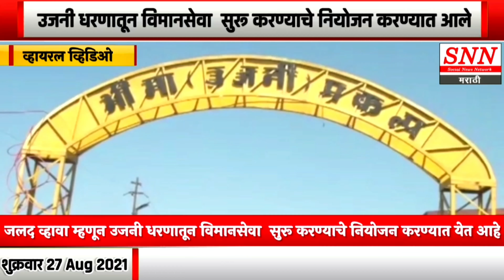उजनी धरणातून विमानसेवा सुरू करण्याचे नियोजन Planning to start flights from Ujani Dam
इंदापूर, पुण्याचा प्रवास स्वस्तात आणि जलद व्हावा म्हणून उजनी धरणातून विमानसेवा  सुरू करण्याचे नियोजन करण्यात येत आहे.

सोलापूर जिल्ह्याची वरदायिनी असणाऱ्या उजनी जलाशयावर विमानतळ होणार असून  पंढरपूर , इंदापूर  पुण्याचा प्रवास स्वस्तात आणि जलद व्हावा म्हणून उजनी धरणातून विमानसेवा  सुरू करण्याचे नियोजन करण्यात येत आहे.

पुणे जिल्हा परिषदेच्या माध्यमातून धरणातील तीन ठिकाणांची पाहणी करण्यात आली असून, त्यातील दोन ठिकाणे तांत्रिकदृष्ट्या अडचणीची ठरणार आहेत. त्यामुळे इंदापूरजवळील कालठण हे ठिकाण निश्‍चित करण्यात आले असून, तसा अहवाल नागरी हवाई उड्डाण मंत्रालयाला  पाठविण्यात आला असल्याचे वृत्तपत्रात प्रसिद्ध करण्यात आले आहे.

खासदार सुप्रिया सुळे  यांच्या मागणीनुसार उजनी धरणातून विमानसेवा सुरू करण्याच्या दृष्टीने प्रयत्न सुरू आहेत. त्या पार्श्‍वभूमीवर धरणाच्या दरवाजाजवळ एक ठिकाण विमानसेवेसाठी उत्तम आहे. मात्र, धरणाच्या सुरक्षिततेच्या कारणावरून धरणाजवळ परवानगी देता येणार नाही, असे उजनी जलाशय व्यवस्थापन विभागाने स्पष्ट केले. तर कुंभारगाव परिसरातील ठिकाणी परदेशातून विविध पक्षी येतात आणि त्या ठिकाणी पक्षी निरीक्षण केंद्र आहे. त्यामुळे त्या ठिकाणालाही मान्यता देता येत नसल्याचे त्यांनी सांगितले. त्यामुळे आता कालठणची जागा निश्‍चित करण्यात आली आहे. काही दिवसांपूर्वी पुणे जिल्हा परिषदेच्या माध्यमातून खासगी टेक्‍निकल एक्‍स्पर्ट यांनी त्या ठिकाणांची पाहणी केली आहे. आता नागरी हवाई उड्डाण मंत्रालयाकडून त्यांच्या अहवालाचा अभ्यास करून त्यांच्याकडून पुन्हा स्वतंत्रपणे पाहणी केली जाणार आहे. त्यानंतर पुढील कार्यवाही केली जाईल, असेही सांगण्यात आले. तत्पूर्वी, त्याला उजनी जलाशय आणि पर्यावरण विभाग व एअर ट्राफिक कंट्रोल विभागाची मान्यता घ्यावी लागणार आहे.

उजनी धरणातून विमानसेवा सुरू केल्यानंतर पर्यटनवाढीसही मदत होणार आहे.